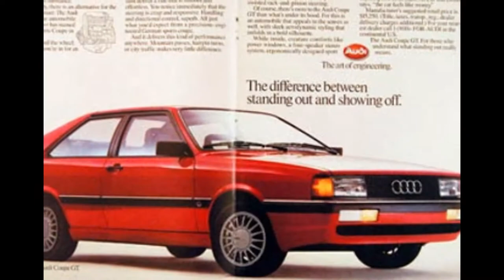AUDI COUPE GT 1980 MODEL FAMOUS PICS IN ALL ANGLES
THIS VIDEO SHOWS AUDI COUPE GT 1980 MODEL FAMOUS PICS IN ALL ANGLES